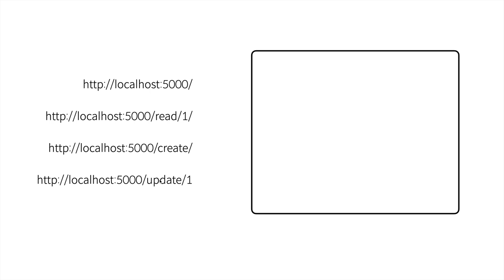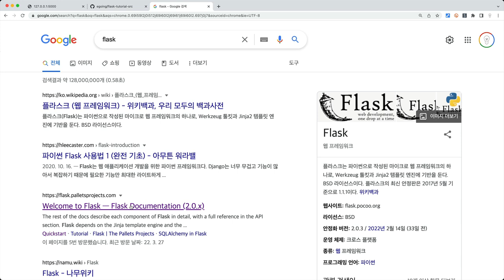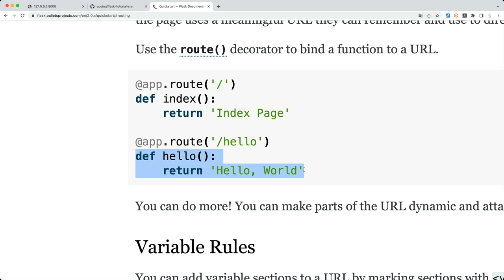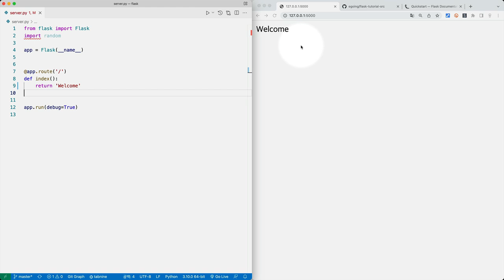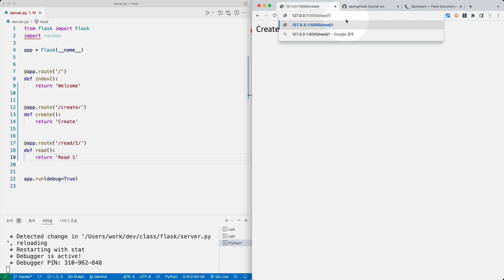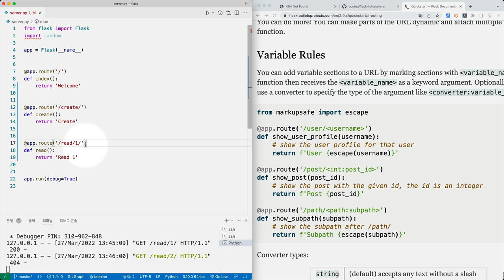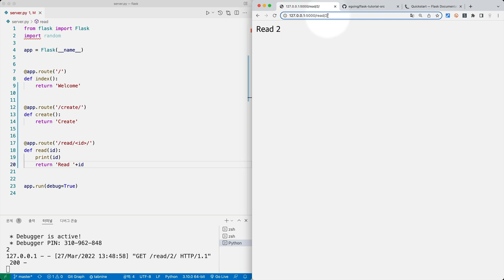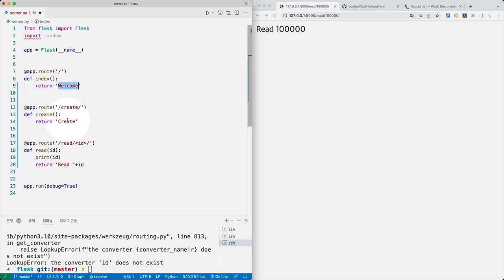Flask web framework - 4. 라우팅